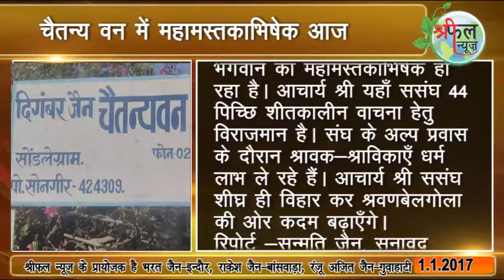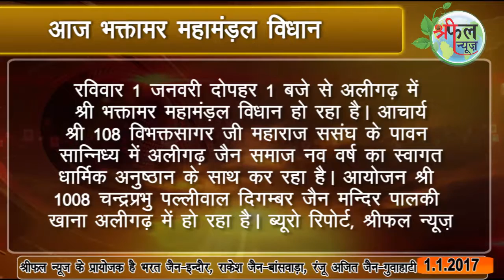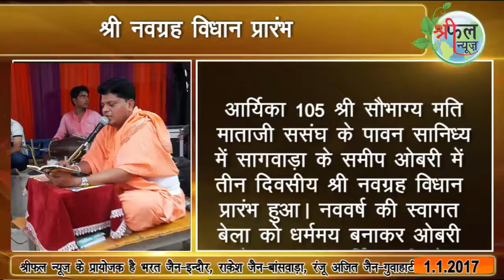Shreephal news # 1.1.2017# श्रीफल न्यू़ज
Shreephal news # 1.1.2017# श्रीफल न्यू़ज me deke चैतन्य वन में महामस्तकाभिषेक आज, आज भक्तामर महामंड़ल विधान, धर्मलाभ लेने उमड़े श्रावकजनavm जिन शरणम तीर्थ पर सांस्कृतिक संध्या